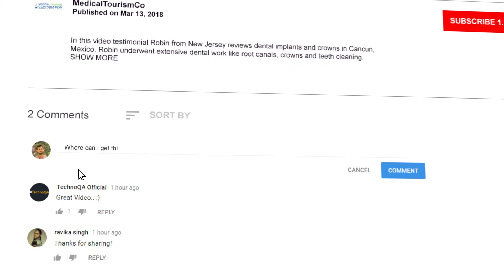Dentaris Dental Clinic - Accreditation and Ranking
Dentaris Dental Clinic in Cancun, Mexico is a state-of-the-art Dental Clinic and has Dr. Berrón as its head dental surgeon.

Established in 1983, Dentaris Dental Clinic has been accredited by American Academy of Cosmetic Dentistry (AACD), American Dental Association (ADA), International Congress of Oral Implantology (ICOI) and American Academy of Implant Dentistry (AAID), among others.

In this video, Dr. Berrón elaborates on these accreditations and the recent ranking received by Global Clinic Rating (GCR).

With experienced and well renowned dentists on his team, Dentaris Dental Clinic has amassed a very good reputation in both Cancun and Playa del Carmen.